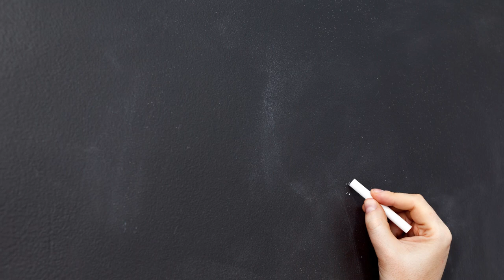Craft Activity by Rozarites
Co-curricular activity at rosaryschoolrajkot

Subject : ક્રાફ્ટ

Activity Name : વેસ્ટમાથી બેસ્ટ

Purpose of Activity : બાળકોએ પેપર માંથી પતંગિયું , ઉન અને પુઠામાંથી તોરણ, આઇસ્ક્રીમ સ્ટીકમાંથી કાર, અને પેપરમાંથી બતક બનાવતા શીખ્યું.

Music courtesy by Epic Station  @jimmywahlsteen   - Aelutian Arc